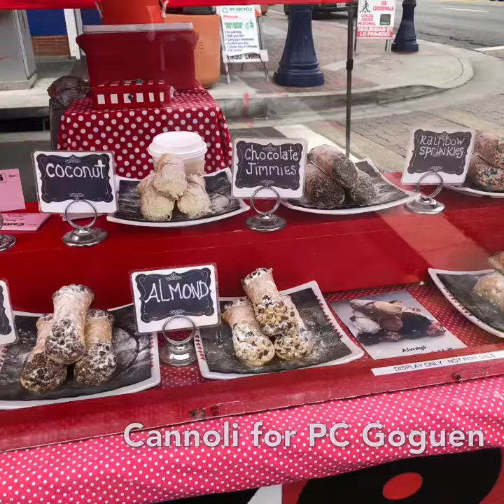Cannoli for PC Goguen Challenge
Cannoli taste Oceanside California for my buddies.